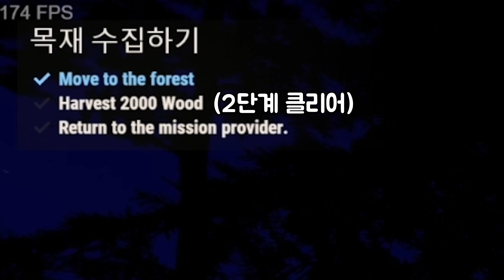같은 팀도 경악한 한국 고인물의 무시무시한 복수 이야기.. 【러스트】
편집 : 유키님